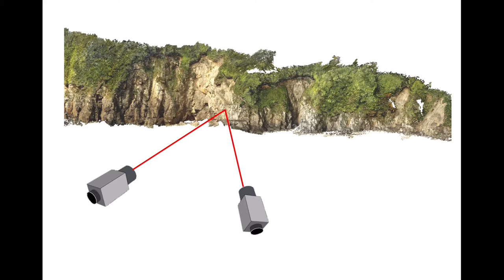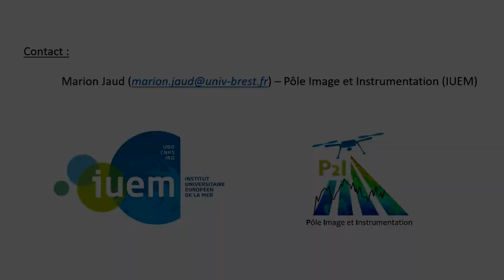Tuto P2I : Photogrammétrie RTK - partie 1 : Acquisition